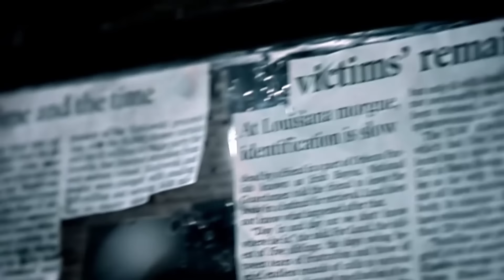50 Cent - Anchor (Music Video) 2024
50 Cent - Anchor (Music Video) 2024